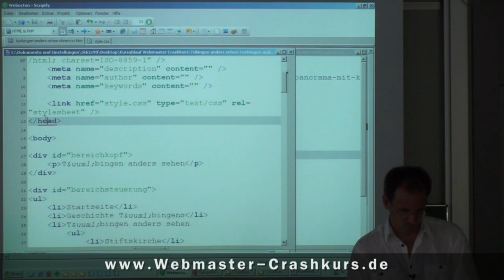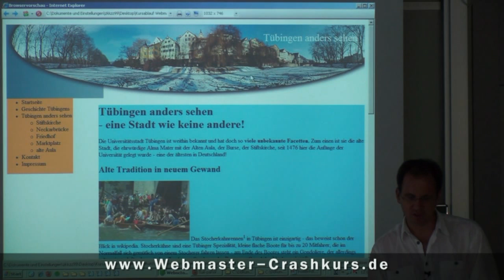2 Spalten Layout HTML/CSS - Teil 4/9 - Text im Kopfbereich ausrichten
4. Video für die Schritt für Schritt Lösung zum Umsetzen eines 2 spaltigen Layouts in HTML und CSS.

In diesem 4. Teil wird gezeigt, wie im Kopfbereich Textinhalte ausgerichtet werden und diese Abstände halten ohne dass andere Elemente durch den CSS-Eintrag ungewollt beeinflusst werden.